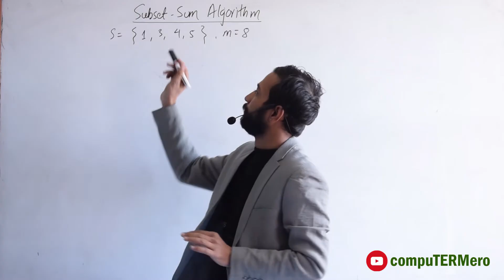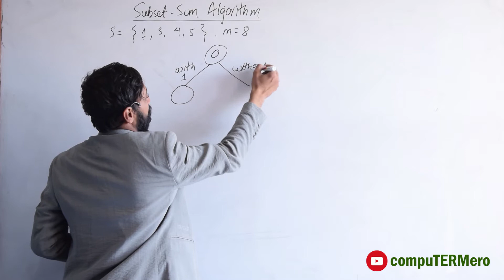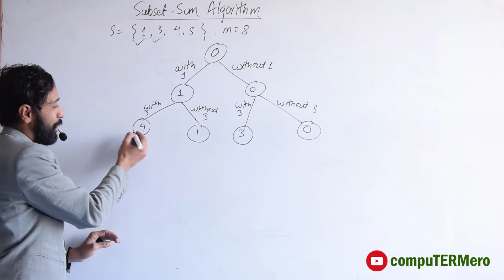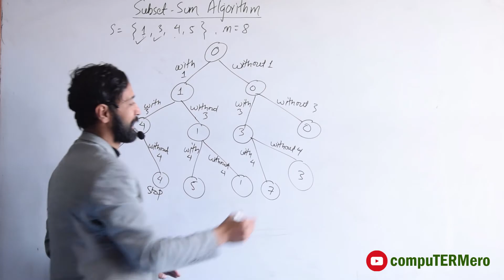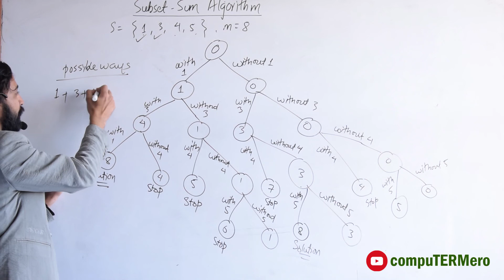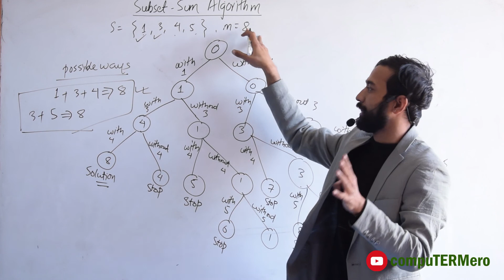Subset Sum Algorithm || Sum of Subset Problem | Backtracking Method | Design & Algorithms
Lecture by : Deepesh Ghimire
Produced by : Roopesh Ghimire (Candlelights Entertainment)